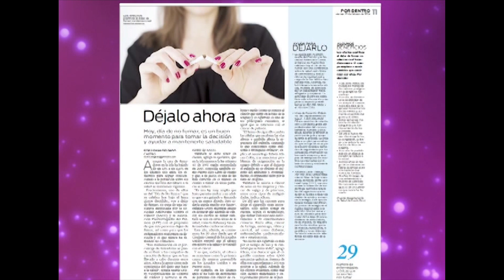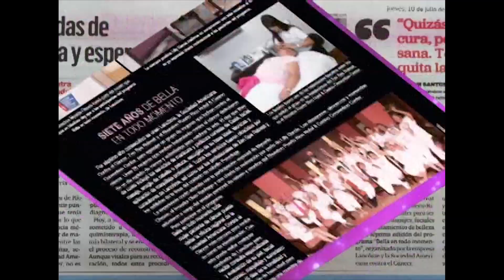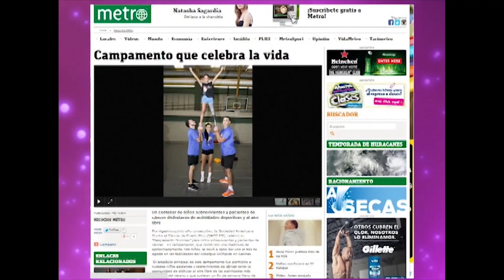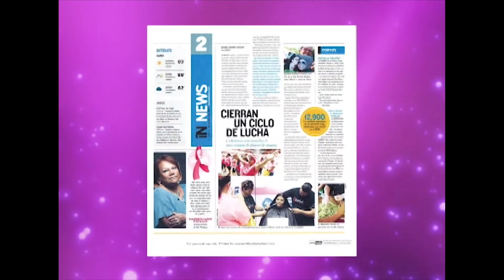La Sociedad Americana Contra el Cancer de PR en las noticias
La Sociedad Americana Contra el Cáncer de Puerto Rico siempre en las noticias por sus excelentes programas y servicios, libre de costo, en apoyo a los pacientes y sobrevivientes de cáncer.  Servicios que se ofrecen gracias a los esfuerzos de nuestros voluntarios y todos los que respaldan nuestros eventos: Relevo Por La Vida, la Grand Gala y las marchas Avancemos a Grandes Pasos Contra el Cáncer de Seno.  GRACIAS A LOS MEDIOS DE COMUNICACION DE PR por apoyar nuestra lucha contra el cáncer.